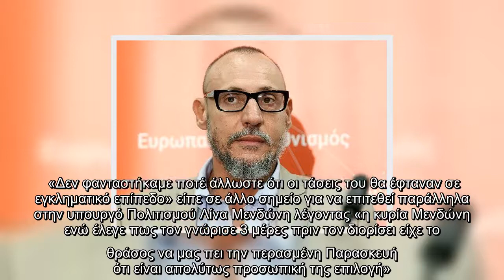Αμαλία Κωστοπούλου: Δημοσίευσε φωτογραφία με το αγόρι της και την έσβησε λίγο αργότερα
Σε αποκάλυψη πως ήταν αυτήκοος μάρτυρας των ανατριχιαστικών φαντασιώσεων του Δημήτρη Λιγνάδη προχώρησε ο βουλευτής του ΜεΡΑ25 Κλέων Γρηγοριάδης στην Βουλή, αναφέροντας πως «Δεν μπορούσαμε να πάμε σε κανέναν εισαγγελέα για να καταγγείλουμε κάποιον για τις φαντασιώσεις που εξιστορούσε… Δεν φανταστήκαμε ποτέ ότι οι τάσεις του θα έφταναν σε εγκληματικό επίπεδο».  Δίνοντας διευκρινίσεις για παλαιότερη τοποθέτησή του κατά την οποία υποστήριξε για τον πρώην καλλιτεχνικό διευθυντή του Εθνικού Θεάτρου πως «τα τελευταία 25 χρόνια έχει βουίξει ο τόπος ότι ο κ. Λιγνάδης είναι ένας άρρωστος άνθρωπος και ότι έχει παιδεραστικές τάσεις» και απαντώντας στον κ. Άδωνη Γεωργιάδη που τον ρώτησε για ποιον λόγο επι τόσα έτη δεν προχώρησε σε καταγγελία, ο κ. Γρηγοριάδης ανέφερε: «Η δήλωσή μου είναι σαφέστατη. Λέω ότι έχει βουίξει ο τόπος ότι είχε τέτοιες τάσεις και όσοι συνεργαστήκαμε μαζί του το γνωρίζουμε. Δεν μπορούσαμε όμως να πάμε σε κανέναν εισαγγελέα για να καταγγείλουμε κάποιον για τις φαντασιώσεις  ...